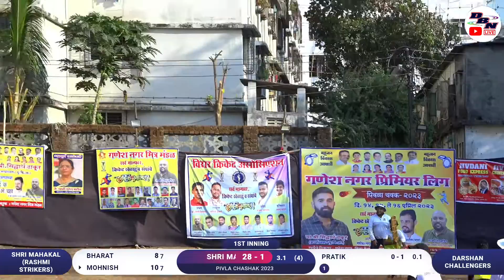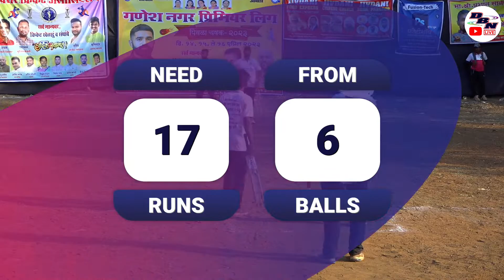DAY 3 || MATCH NO 9 || SHRI MAHAKAL (RASHMI STRIKERS) VS DARSHAN CHALLENGERS || PIVLA CHASHAK 2023